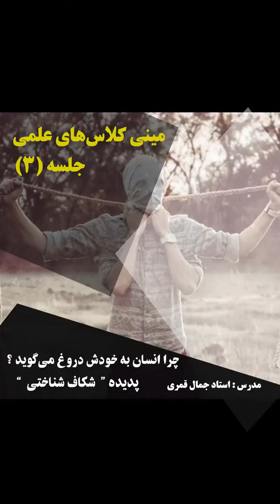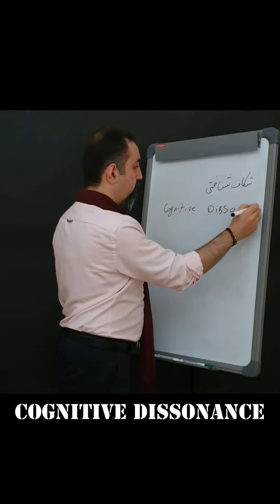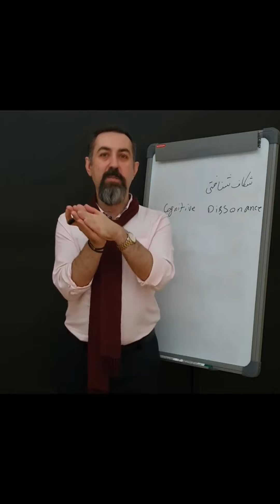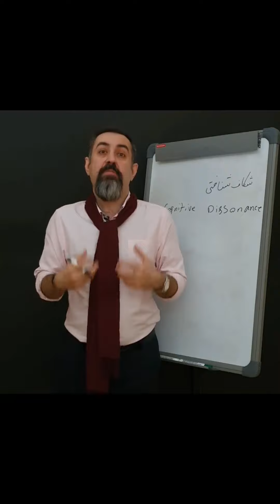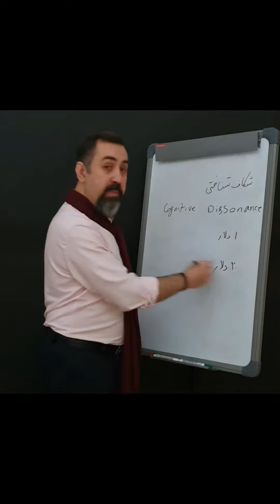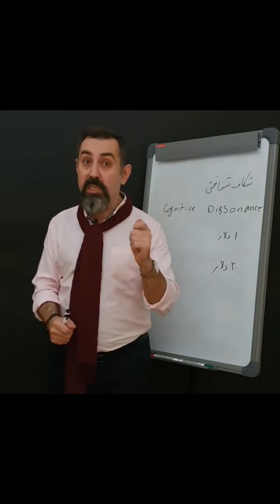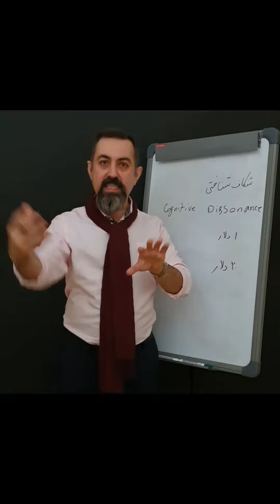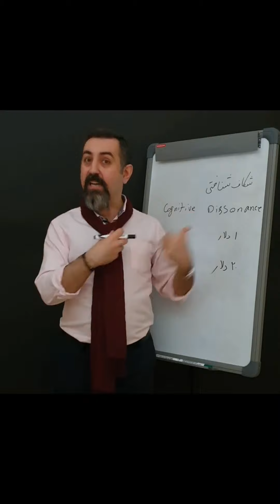مینی کلاس علمی-جلسه 3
؛جلسه ۳
موضوع: چرا انسان به خودش دروغ می‌گوید؟ - پدیده “شکاف شناختی”
فضای مجازی پر از خرمهره است: جهل، تقلید، زودباوری، سطحی نگری، شبه علم و ظاهربینی.
معتقدیم که می‌توان و باید مروارید علم را به صحنه آورد و دکان جهل‌فروشان را تخته و بازار ظاهرفریبان را کساد کرد.
و اما چالش_نشر_علم
۱-این حرکت علمی همچون مسابقه فوتبال، یک عملیات گروهی است. ما تلاش کرده‌ایم و توپ را به محوطه هجده قدم رسانده‌ایم؛ حالا نوبت شماست که با انتشار و اشتراک گذاری آن، گل را به ثمر برسانید.
۲- مینی کلاس را کامل ببینید و بشنوید و یادداشت برداری کنید.
۳- محتوای مینی کلاس را حداقل به یک نفر آموزش دهید.
۴- حواستون باشه به کوئیزهایی که در طول هفته در قالب استوری برگزار می‌کنیم، استاد پاسخ سؤال‌ها رو بررسی می‌کنه.
۵- برای حضور در جمع ناشران علم، در پست‌ها و استوری‌ها از هشتگ چالش_نشر_علم استفاده کنید و صفحه ما را تگ کنید تا نام شما در لیست ناشران علم قرار بگیرد.
(در صورتیکه صفحه شما پرایوته، اسکرین‌شات پست یا استوری‌تون رو برامون دایرکت کنید)
۶- در نیمه اول سال ۹۹ گردهمایی ناشران علم برگزار می‌گردد.
۷- میخوای همکلاسی‌هات در مینی کلاس، کیا باشن؟ زیر همین پست تگشون کن.
پی نوشت: سروی به لب جویی گویند چه خوش باشد/ آنان که ندیدستند سروی به لب بامی